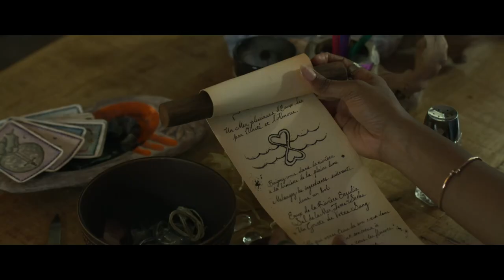ERZULIE - Official Trailer (2022)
A reunion between four friends quickly goes awry when they find themselves face to face with ERZULIE: the swamp mermaid goddess in director Christine Chen’s frightening mermaid horror feature ERZULIE- in theaters and on VOD during May and June.

A Kamikaze Dogfight and Gravitas Ventures release, ERZULIE stars a hot young ensemble including Zoe Graham, Elizabeth Trieu, Courtney Olivier, Diana Rose, Leila Annastasia Scott and Jason KirkPatrick.

Scripted by Christine Chen and Camille Gladney. Christine Chen, Payten Brewer and Candice Barley served as producers, with Han Soto and Andrew van den Houten as executive producers.